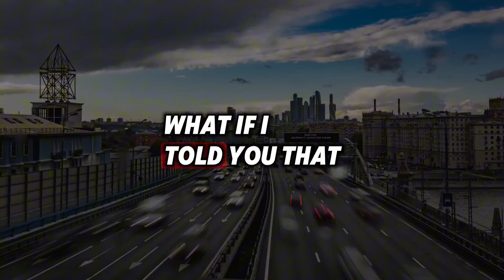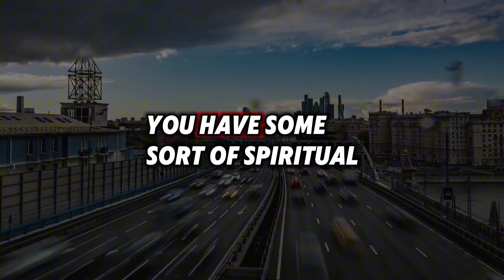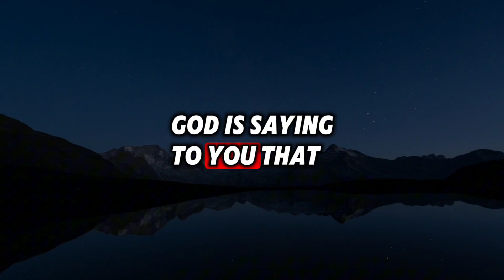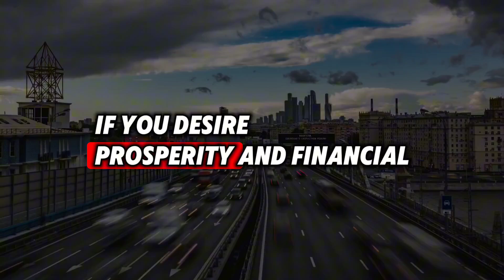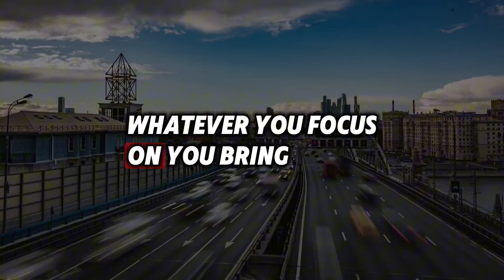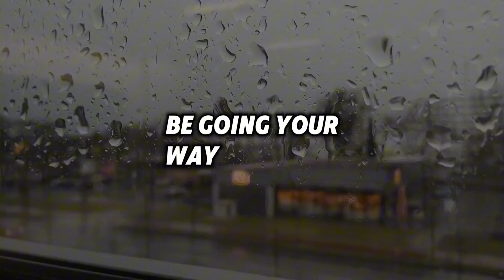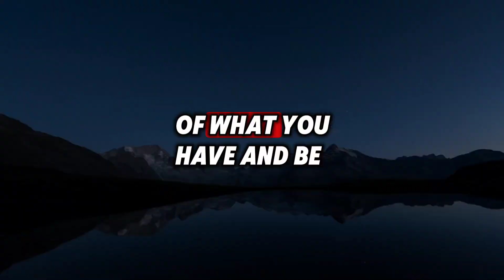"Unlock Divine Power, Find Your True Self" | God Says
In this powerful video, God reveals the secret to unlocking divine power and finding your true self. Watch now for a life-changing message!

Credits:
Voiceover: God Says
Video: Pixabay

This Video Contains All These Searches:

god says
lord helps
universe message
gods message for you today
gods message
god helps
god says
angel says